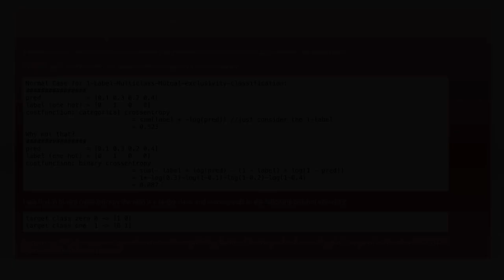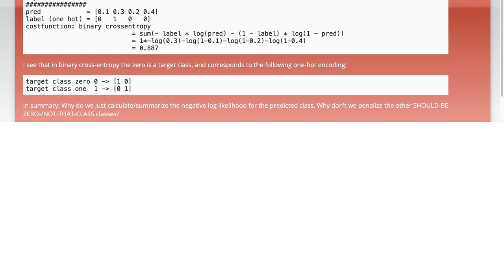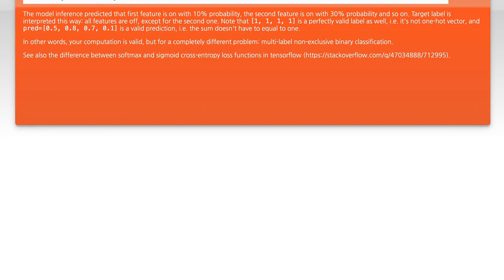Understanding Binary Crossentropy for One-Hot Vector Penalization in ML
In this video, we delve into the concept of binary crossentropy and its crucial role in penalizing one-hot vectors within machine learning models. As we explore this loss function, you'll gain insights into how it measures the difference between predicted probabilities and actual outcomes, making it essential for tasks like classification. Join us as we break down the mathematics behind binary crossentropy and its practical applications, helping you enhance your understanding of model performance and optimization.

Today's Topic: Understanding Binary Crossentropy for One-Hot Vector Penalization in ML

Related to: binarycrossentropy, one-hotvector,